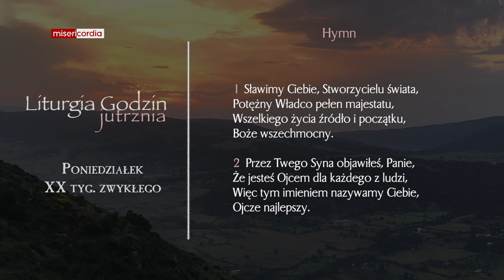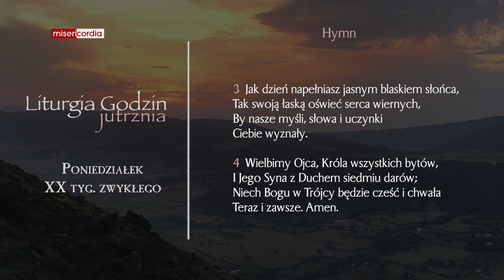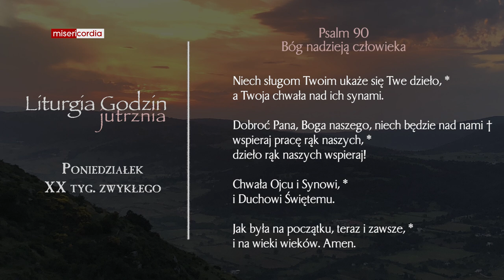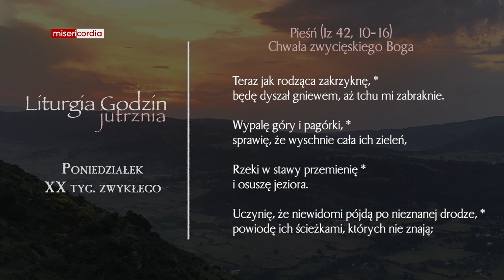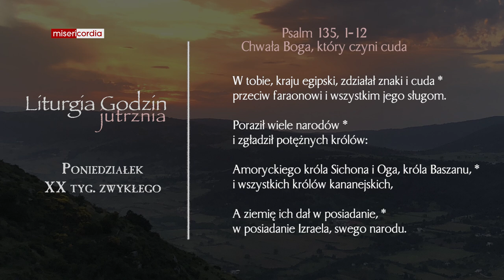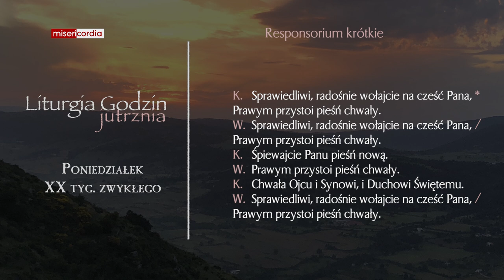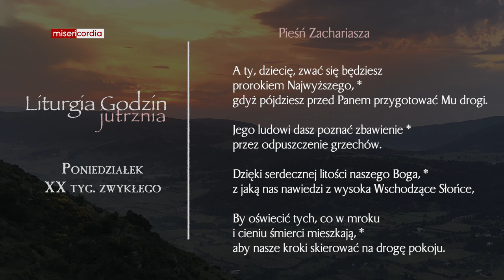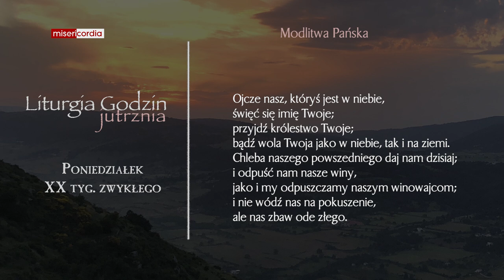Liturgia Godzin | Jutrznia | Poniedziałek, XX tyg. zwykłego